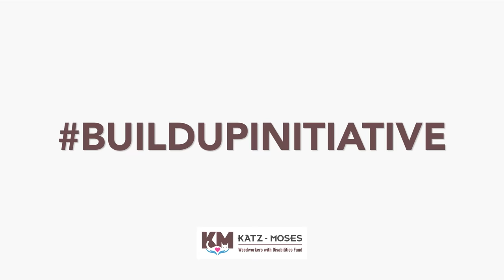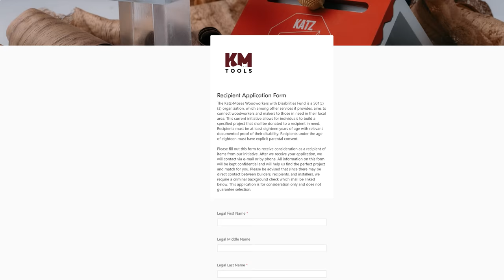The Build up Initiative: The Katz-Moses Woodworkers with Disabilities Fund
The Katz-Moses Woodworkers with Disabilities Fund (KMWDF) is a non-profit that proudly supports woodworkers who have physical and mental disabilities by providing the resources they need to grow their hobby, craft or business. All too often, our fellow craftsmen and women with disabilities have a hard time obtaining the resources they need to pursue their passion and reap the rewards woodworking has to offer.
Today we aim to make a huge positive impact in the maker with disabilities community by announcing our *Build Up Initiative*
Here’s the basics:
We are raising money for electric hoists and work holding tools to supplement the program below.
We have created a semi-autonomous, first of it kind application system that pairs those who need help with those who can provide it. In addition we have created 3 step by step sets of plans that you can build for yourself or donate to the charity. All the proceeds from the plans go to the charity and the money we are raising to help buy electric hoists, work holding tools and fund general help for those that need it will be put to immediate use.
If you don’t want to donate monetarily or by building something but want to get involved, we have created a tab within the same application system above to let you apply to be a helper. This means you can donate your time to people in your area who may need help with basic tasks like unloading a truck, assembling a newly donated tool, flipping over a table top etc.
CHECK OUT THE LINKS BELOW FOR LOTS MORE INFORMATION ON HOW TO GET INVOLVED.

*Here's All the Ways to Get Involved*
Katz-Mose Woodworkers with Disabilities Fund Home Page: *(apply to be a recipient, donor or helper here)*

ALSO *please follow* our Director because he is awesome!

*Check out OUR BRAND NEW STORE for tons of great TOOLS and Support the Katz-Moses Woodworkers with Disabilities Fund*
Timestamps
Intro and Mission  0:00
THE KMWDF has GROWN and our successes 0:41
The Build Up Initiative 1:43
Gantry Crane 4:02
Low Combination Workhorse 5:10
One Handed Micro Workbench 5:42
HOW YOU CAN HELP  6:47
Thank You! 7:33